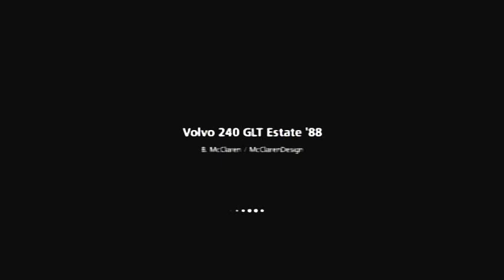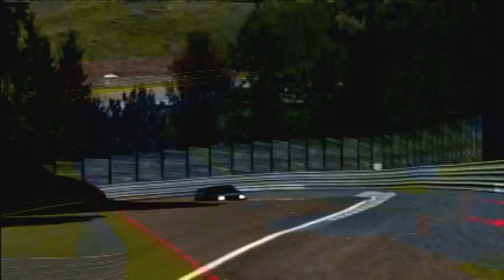'88 Volvo 240 GLT Estate at the Nurburgring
If it looks like a turd, that's because it is.  Lap time: 10:32.941